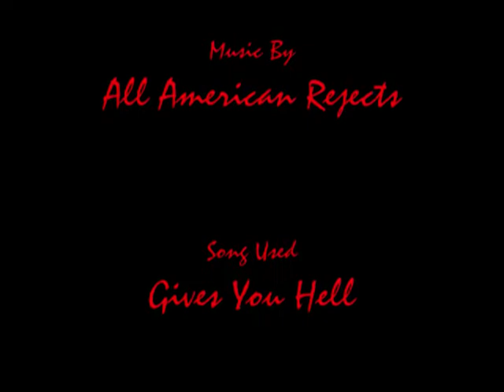Killstreak Rampages: PREDATOR MISSLE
This is the third video of my new killstreak series. For great photography check out